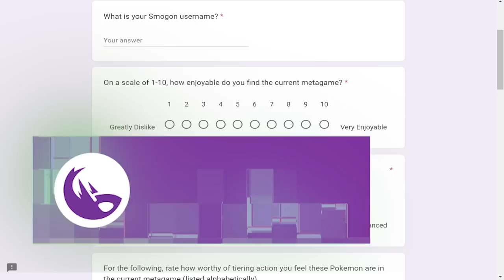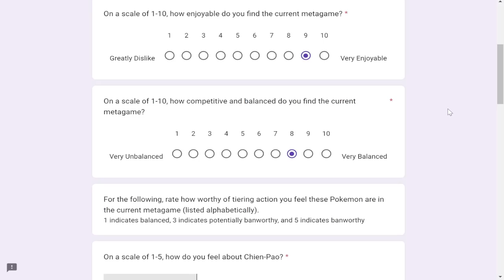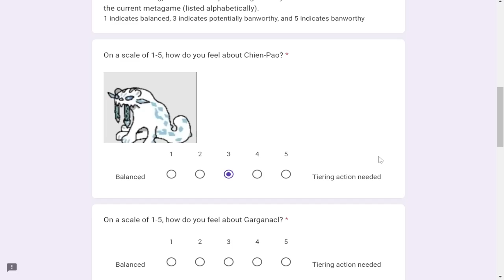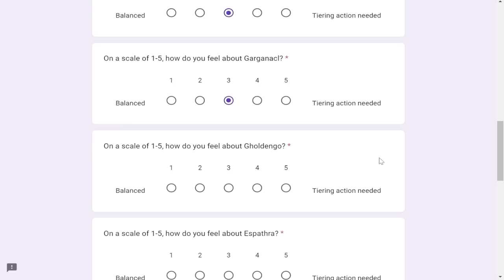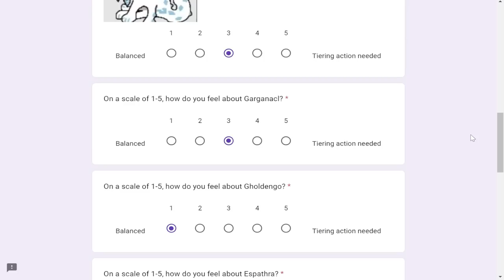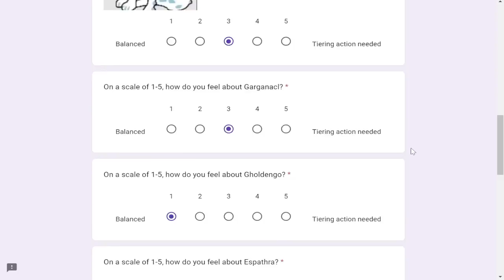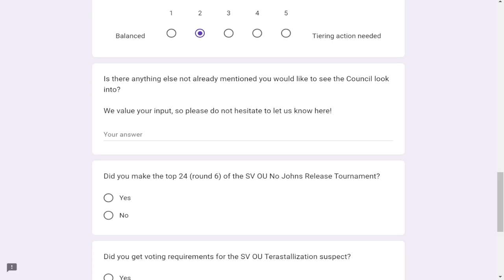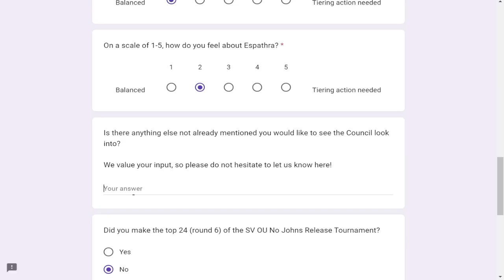Should Chien-Pao, Garganacl and Espathra be BANNED? Pokemon Scarlet and Violet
Today we discuss Chien-Pao, Garganacl, Gholdengo and Espathra...if they should be BANNED in Pokemon Scarlet and Violet. LMK your thoughts!

00:00 Intro
00:52 The Metagame
04:50 Chien-Pao
08:00 Garganacl
11:02 Gholdengo
13:55 Espathra
18:52 Additional Thoughts on the Metagame
22:45 Friday

asfgerthrrth Enjoy!